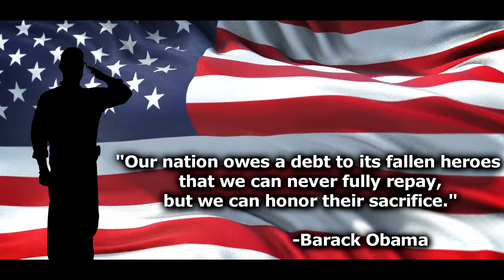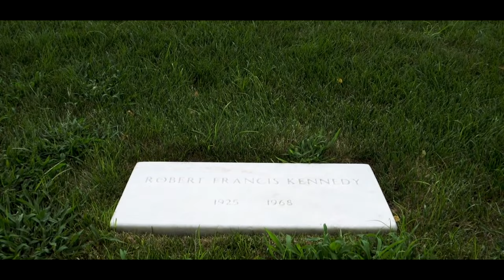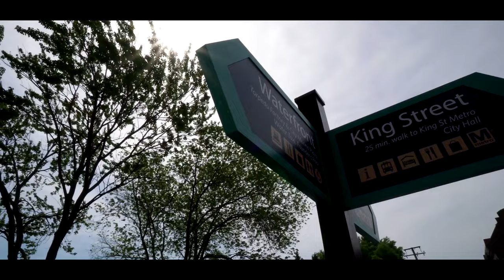Guard Changing in Arlington |Vlog 020| Batman in Alexandria | John F. Kennedy grave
▬  Video Chapters ▬▬▬▬▬▬▬▬▬▬▬▬▬▬▬
0:00 - Intro
0:32 - Trolly ride
2:58 - John F Kennedy Grave
4:52 - Unknown Guard intro
5:17 - Guard Change
11:52 - Alexandaria town

Hey, y'all! We are Jino and Gilu from Philadelphia, Pennsylvania. This is our vlog channel